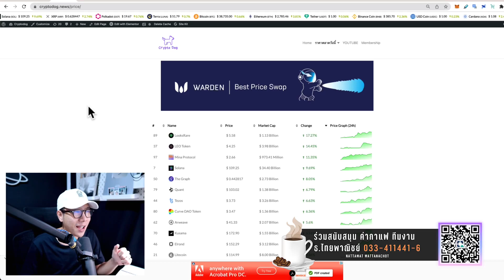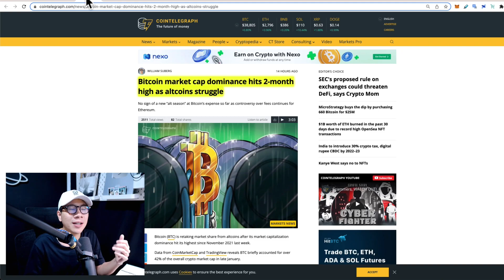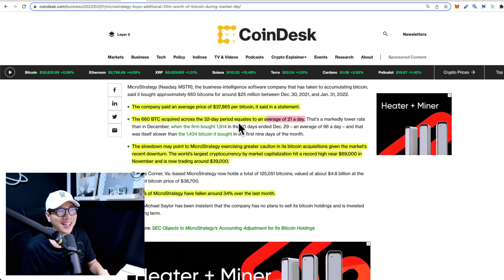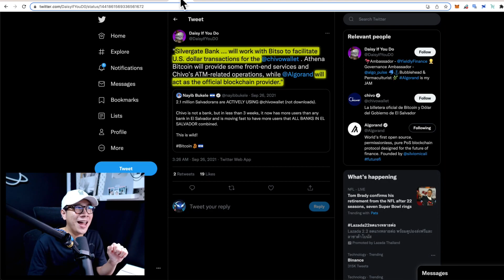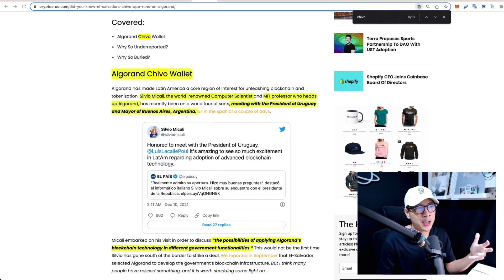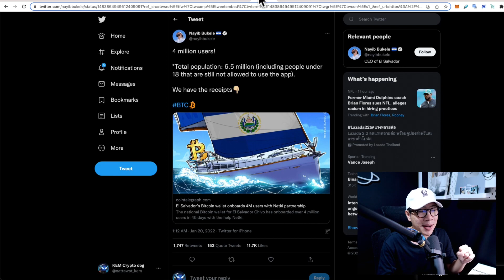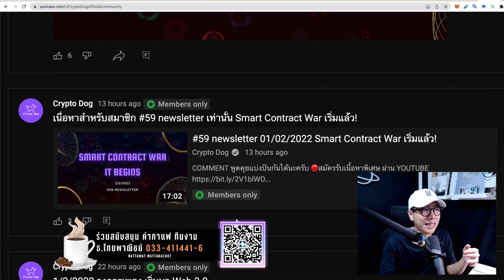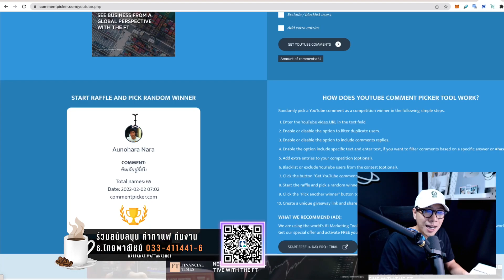(ล่าสุด) ห้ามพลาด BITCOIN ทรงดี ชาว ALTCOINS ลุ้นระทึก หลัง Alt Index ดิ่ง!!